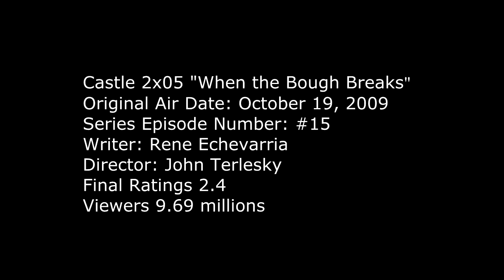Castle 2x05 Moment: I thought you would be relieved - I am (When the Bough Breaks)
Castle 2x05 Moment - Castle says “I thought you'd be relieved” Beckett  answers “I am!” but her face shows she is sad. Kate confronts Castle about a new Nikki Heat book she thought he is writing. She then realizes  Rick is talking about writing a book about a certain British agent and this means he will  stop writing Nikki Heat books thereby he will not need her as his muse. This means too that he is leaving the 12th precinct.

Castle Season 2 Episode 5 “When the Bough Breaks” (HD)